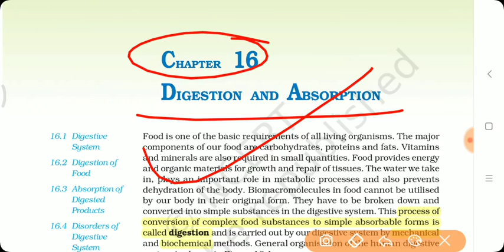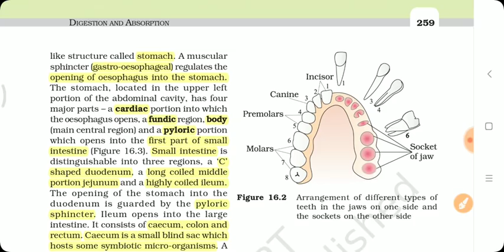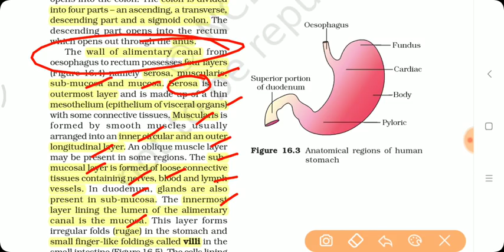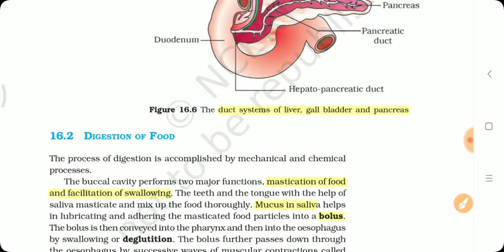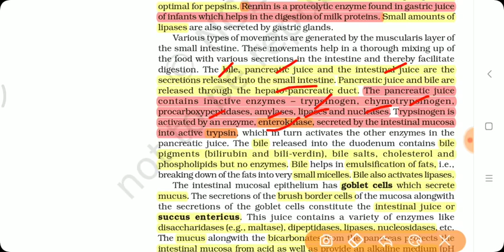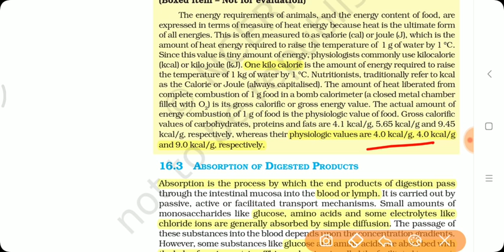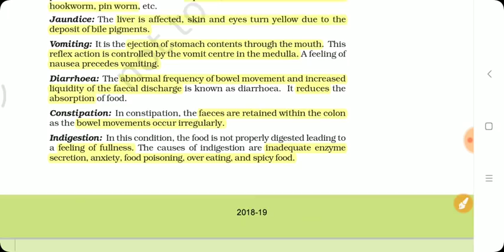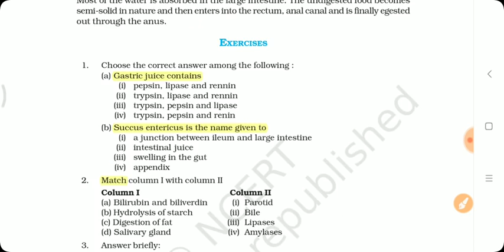Digestion And Absorption/Class 11/NCERT/Chapter 16/Quick Revision Series/NEET/By Beats For Biology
Why 98.5% NEET Aspirants fail?

NCERT Chapter Class 11 Chapter 16 "Digestion & Absorption" Biology Quick Revision Series for NEET/AIIMS by Beats for biology.

This is 16th quick revision series.Must watch.

Crash Course Series links:-

(Baibhav Singh)